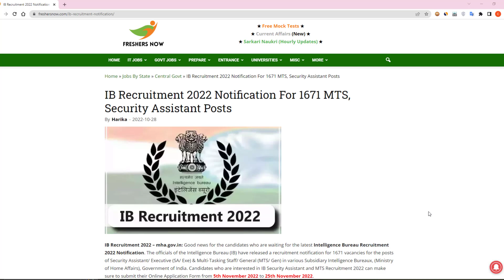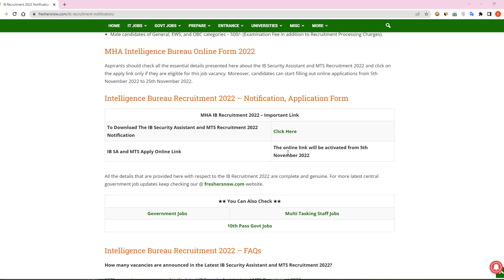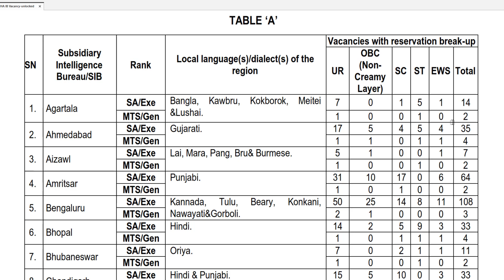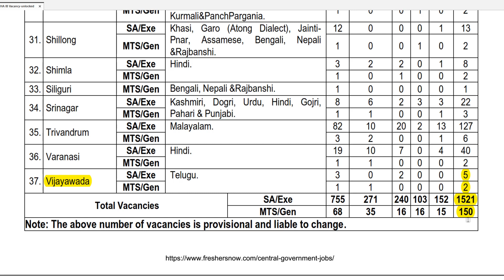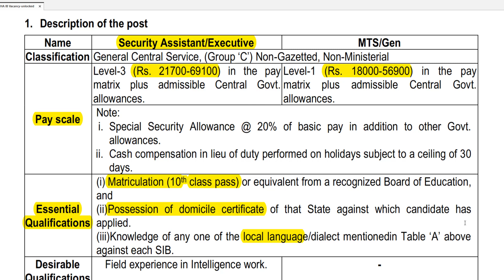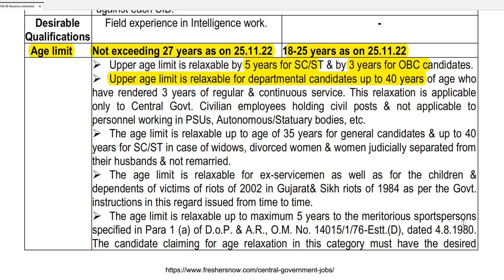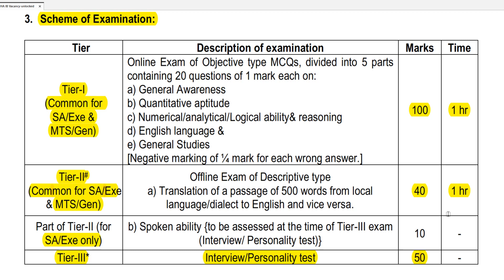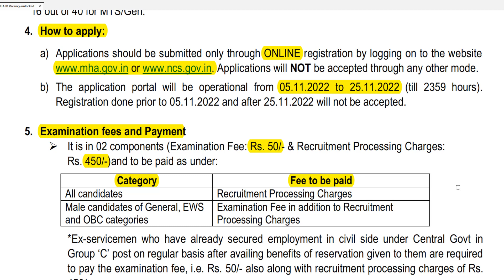Intelligence Bureau Recruitment 2022 in Telugu | S.A, S.E, MTS Posts Eligibility | Central Govt Jobs